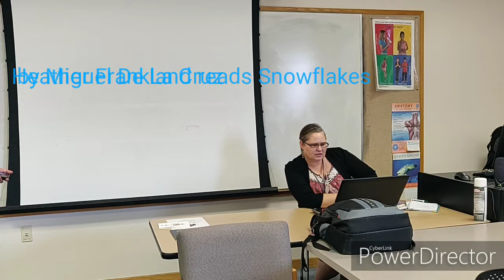Heather Frankland reads Snowflakes by Miguel De La Cruz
Snowflakes is a short story published in Chameleon's Memoirs by Miguel De La Cruz (2013)